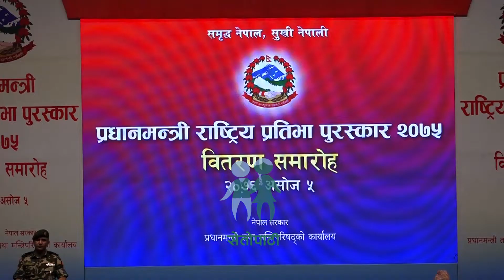डा‍.सन्दुक रुइतलाई प्रधानमन्त्री राष्ट्रिय प्रतिभा पुरस्कार प्रदान